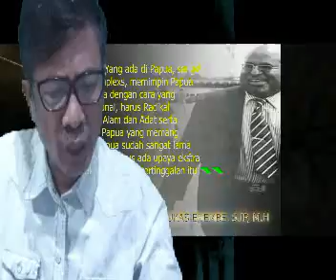VLOG 6 : Berguru Pada Lukas Enembe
Generasi Muda Papua dan Calon Pemimpin Papua. Bergurulah dan Belajarlah dari cara Lukas Enembe memimpin Papua...